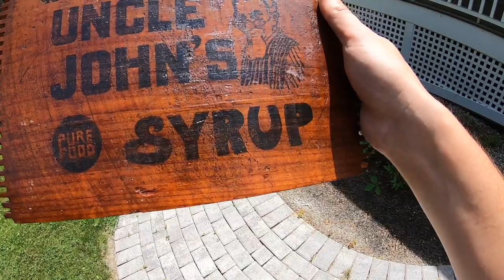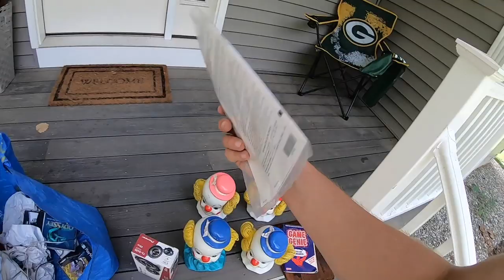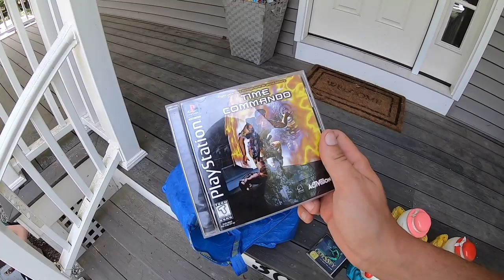ONE QUESTION CAN CHANGE EVERYTHING AT A GARAGE SALE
Going to garage sales is so fun! My wife and I love going out and looking for treasures every weekend to resell on eBay! This sale was good after I asked one simple question! Come see what we find!

Uncle John Sign Auction

OUR EBAY STORE

CAMERA WE USE:

LIGHTS WE USE:

SHIPPING SCALE WE USE: